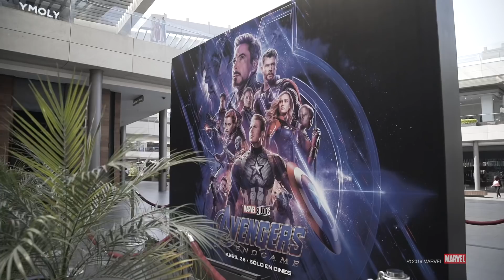UN MURAL PARA AVENGERS! 😱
GRACIAS DISNEY POR HACERME LUGARCITO EN AVENGERS! Soy feliz!!!